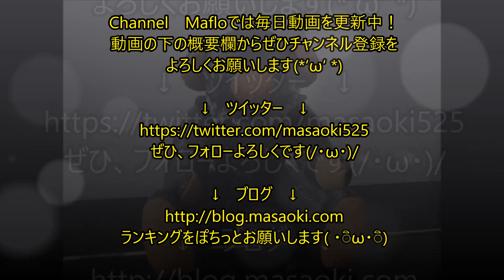モンスターがあらわれた #14 × 海賊の港 ダイヤで解禁 （A monster appeared)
★次世代ソーシャルゲーム（html5ゲーム）